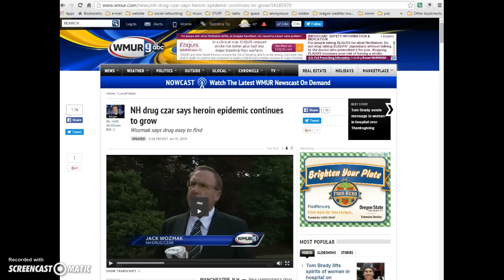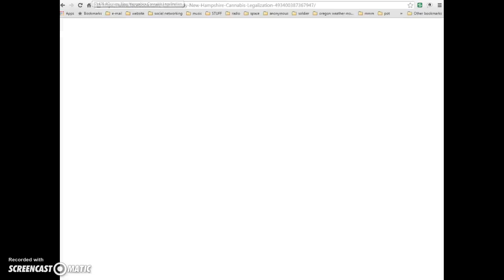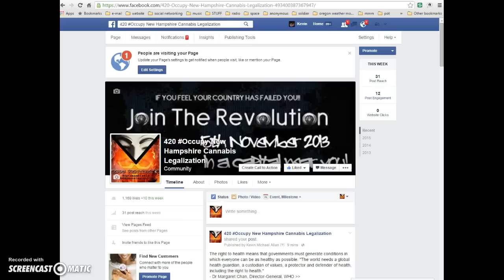New Hampshire arresting pot users during heroin epidemic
Please help me with this and flood the jury pool of the entire state but certainly Carrol County!
NEED MORE CANNABIS INFO? i have an awesome resource blog on my